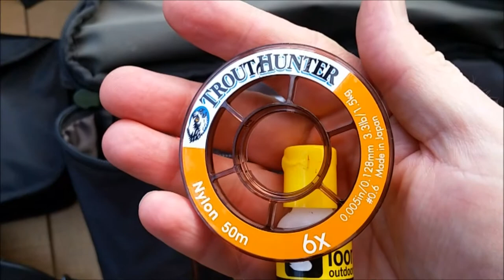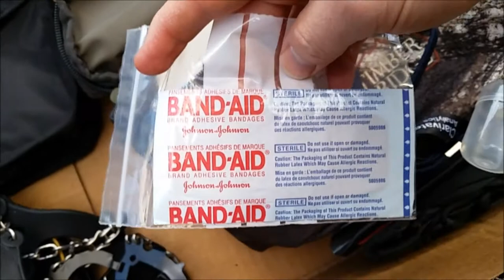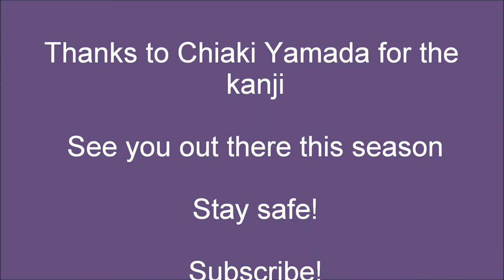Wombats and wasabi (ウォンバット と わさび): my tenkara equipment at start of Season 17-18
This is a walkthrough of what I'll be taking with me wading up rivers and creeks at the start of the Trout Season here in Victoria, Australia for 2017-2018. Rods, flies, tackle, line cutting gear, safety and first aid stuff, water bottle...it's all here.
ウォンバット と わさび
 テンカラ